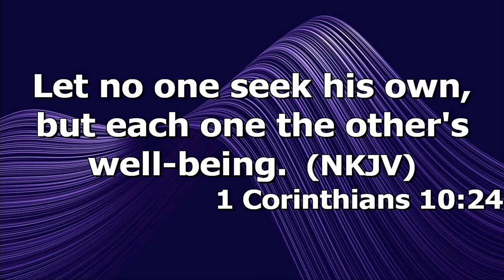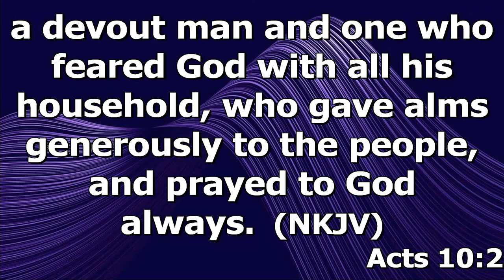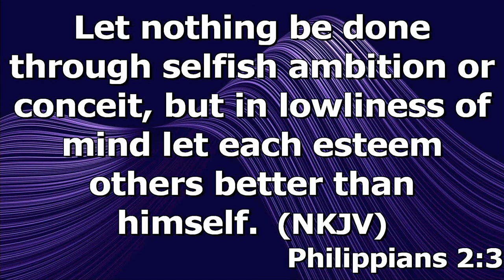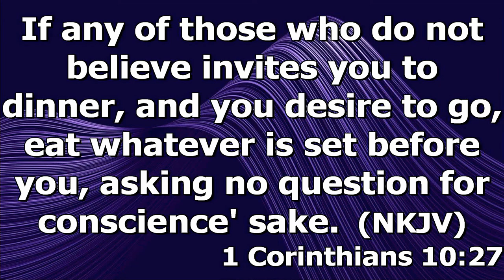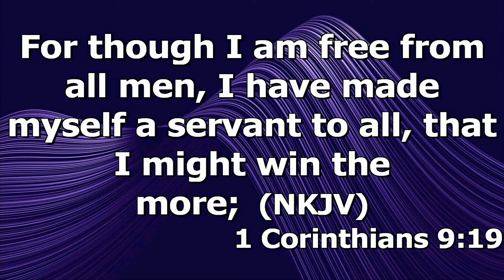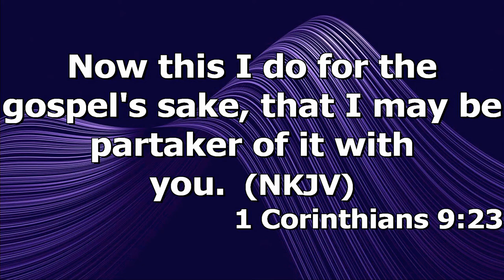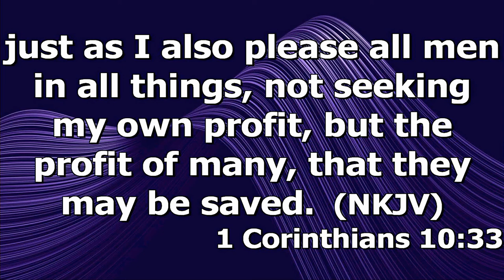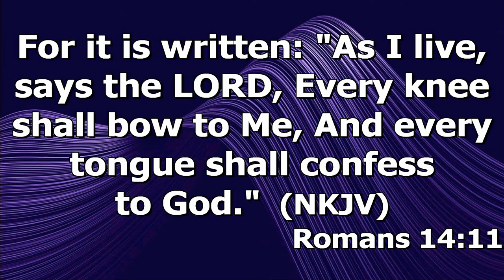"Respecting Others" by Pastor Michael Franklin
Pastor Michael Franklin's message "Respecting Others" was recorded Wednesday evening July 13, 2022 at Rye hill Baptist Church - Fort Smith, Ar. Enjoy the message and may God Bless.

1 Cor. 10: 23-33